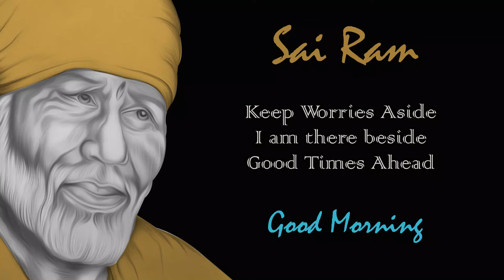Sai baba Morning Status | Sai baba message | Sai baba whatsapp status 4k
Sai baba Morning Greeting | Sai baba message | Sai baba whatsapp status 4k